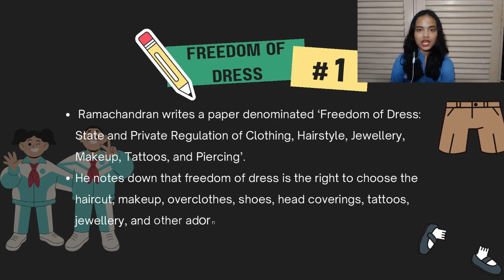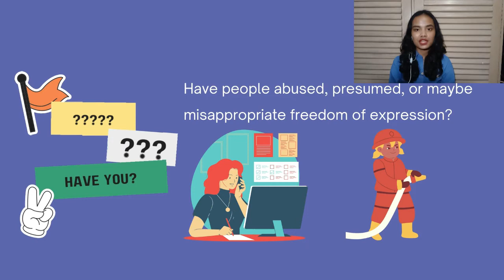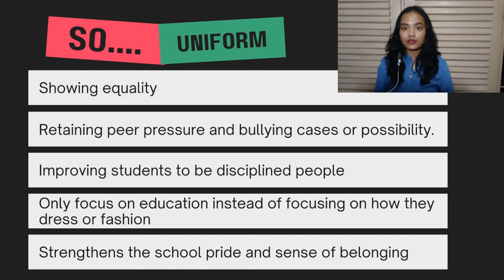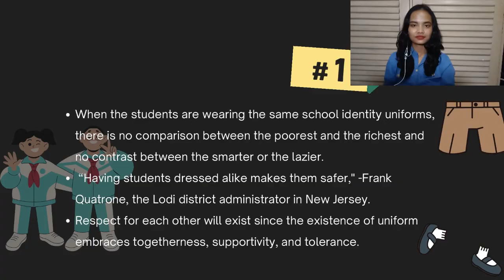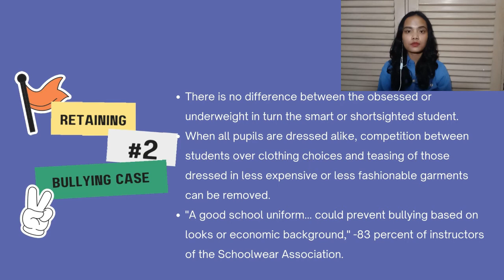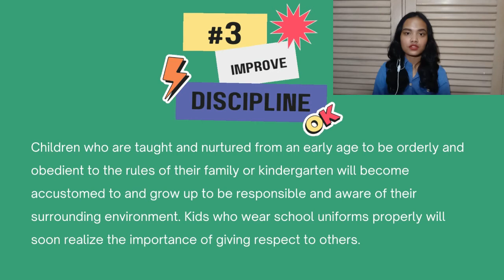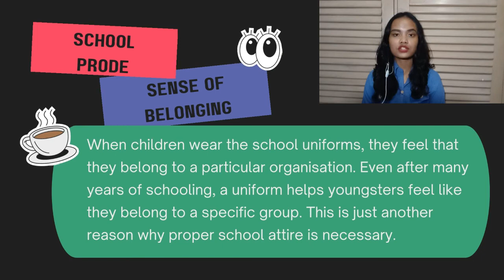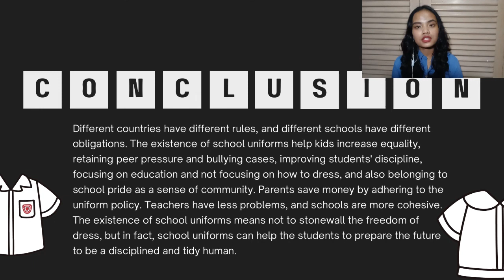The Essential and Necessity of Wearing Schools Uniforms for The Students in Academic Performance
Essay presentation for the final exam of Academic Writing Class B 2021/2022
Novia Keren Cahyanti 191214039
English Language and Education Study Program, Sanata Dharma University